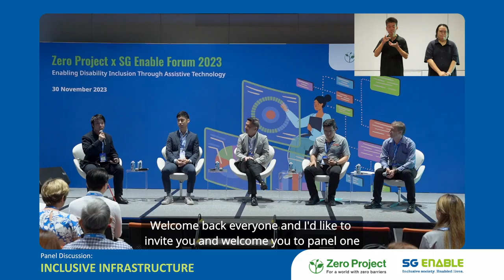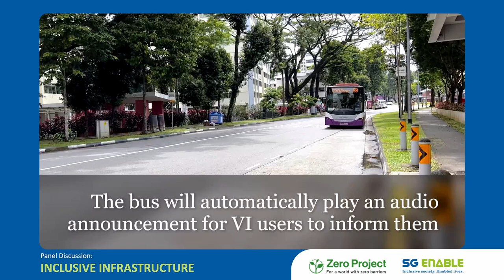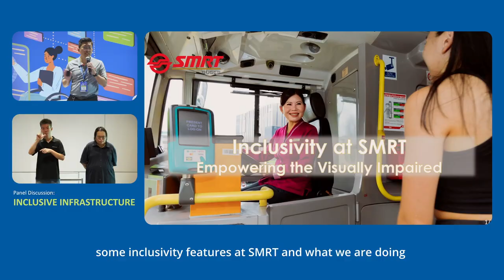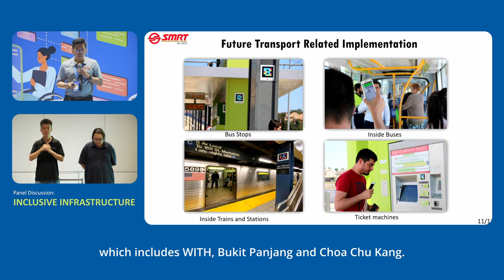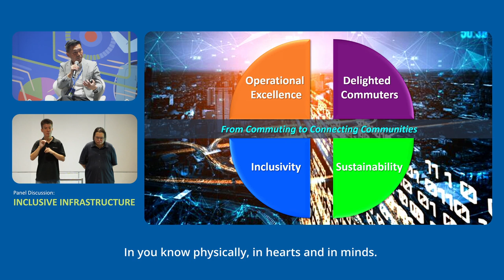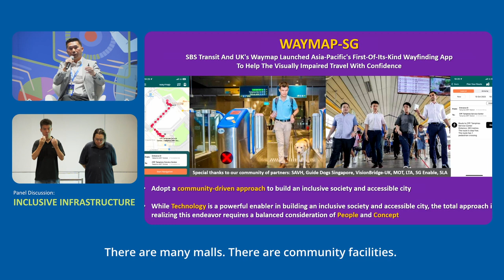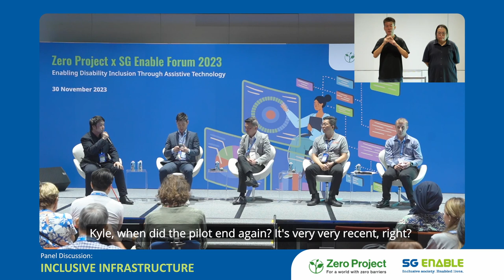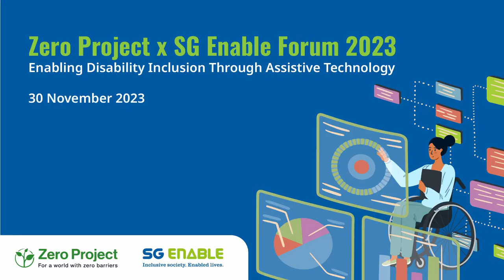Zero Project x SG Enable Forum 2023 Panel Discussion 1: Inclusive Infrastructure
Themed “Enabling Disability Inclusion Through Assistive Technology”, the forum highlighted efforts by various local and international organisations in realising a tech-enabled inclusive world. It was organised by SG Enable, the focal agency for disability and inclusion in Singapore, and the Zero Project, an Austrian-based non-profit initiative by the Essl Foundation.

Through an exchange of experiences and ideas, innovators, makers, assistive technology practitioners, government agencies, social service agencies, persons with disabilities and caregivers were inspired and empowered to play their part for a more inclusive society.

  image003.png / zeroprojectorg

Find the Zero Project on:
X/Twitter: @ZeroProjectorg
Zero Project Mission Statement: Our mission is working for a world with zero barriers. The Zero Project finds and shares models that improve the daily lives and legal rights of all persons with disabilities, worldwide.